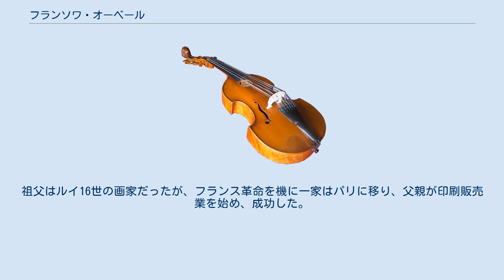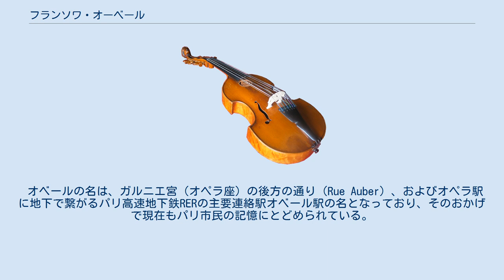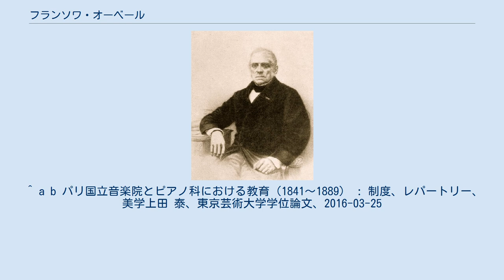フランソワ・オーベール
ダニエル＝フランソワ＝エスプリ・オベール（Daniel-François-Esprit Auber 発音例, 1782年1月29日 - 1871年5月12日）は、フランスの作曲家。
オペラの分野で活躍し、50あまりの作品を遺した。
パリ国立高等音楽院校長 (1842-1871) 。
 1782年、フランスのカーンに生まれる。
祖父はルイ16世の画家だったが、フランス革命を機に一家はパリに移り、父親が印刷販売業を始め、成功した。
オペラ・コミック座のバリトン歌手に音楽を学ぶ。
父親の希望で1802年にロンドンのビジネス校に入学するも、アミアン講和条約破棄の影響で翌年帰国。
ウジェーヌ・スクリーブに影響されて作曲を始め、1808年にパリ音楽院で披露したバイオリン曲がきっかけとなり、同校のケルビーニに師事。
ベルギー貴族シメイ公の支援を受ける。
 1842年、ケルビーニの後任として音楽・演劇学校(現・パリ国立高等音楽院)の院長に就任する。
パリ・オペラ座ではワーグナーと人気を二分するとまで言われたが（ワーグナーの音楽が最初パリに紹介されたときは聴衆の拒否反応で大スキャンダルにあったのに対し、オベールは当時からパリのグランドオペラ・ファンに支持されていたため）、現在では彼の作品はほとんど忘れ去られ、数曲の序曲（特に最も成功したオペラ『フラ・ディアヴォロ』）がごくたまに抜粋で演奏されるか、埋もれた作曲家の作品として録音される程度である。
現在オベールの墓はパリのペール・ラシェーズ墓地第4区にある。
 オベールの名は、ガルニエ宮（オペラ座）の後方の通り（Rue Auber）、およびオペラ駅に地下で繋がるパリ高速地下鉄RERの主要連絡駅オベール駅の名となっており、そのおかげで現在もパリ市民の記憶にとどめられている。
 1871年、死去。
オーベール亡き後のパリ音楽院院長の座にはフランシスコ・サルバドール・ダニエルが就いたが、就任11日で射殺された。
 ^ a b パリ国立音楽院とピアノ科における教育（1841～1889） : 制度、レパートリー、美学上田 泰、東京芸術大学学位論文、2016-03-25